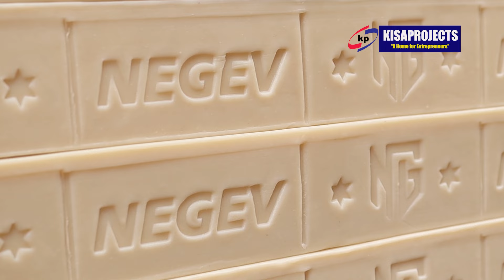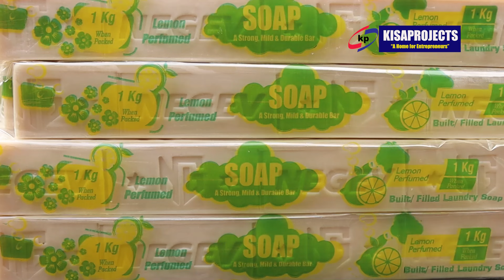NEGEV SOAP. A NEW BRAND COMING UP THROUGH THE KISA PROJECTS TRAINING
Start small, Dream big